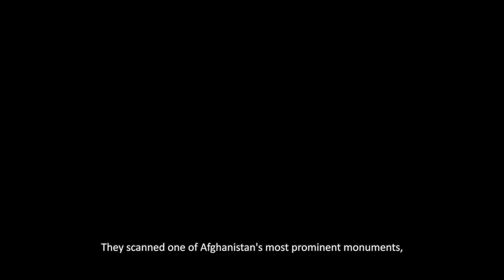The Minaret and Archaeological Remains of Jam, in Afghanistan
The Minaret and Archaeological Remains of Jam, in Afghanistan, is on UNESCO’s List of World Heritage in Danger.  A project supported by UNESCO’s Heritage Emergency Fund provided new information for conservation of the minaret using drones and 3-D technology.  The 65m-tall Minaret of Jam is a graceful, soaring structure, dating back to the 12th century. Covered in elaborate brickwork with a blue tile inscription at the top, it is noteworthy for the quality of its architecture and decoration, which represent the culmination of an architectural and artistic tradition in this region. Its impact is heightened by its dramatic setting, a deep river valley between towering mountains in the heart of the Ghur province. Watch the video